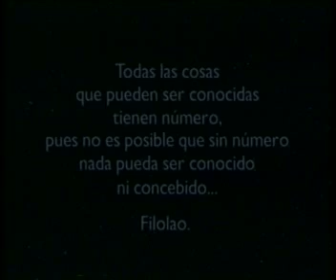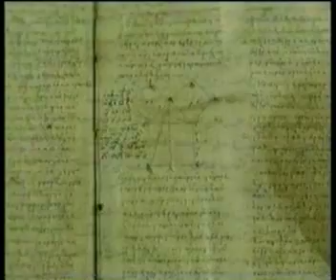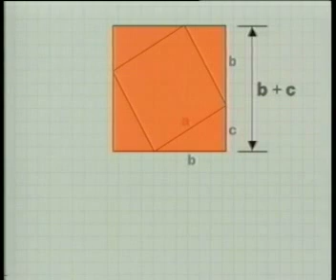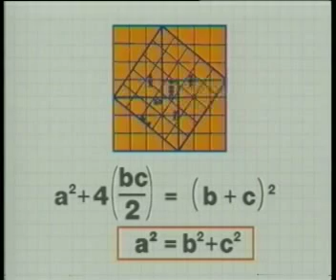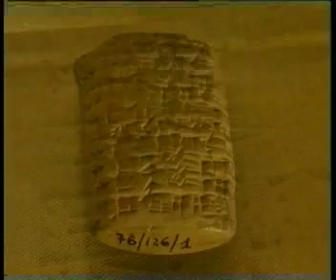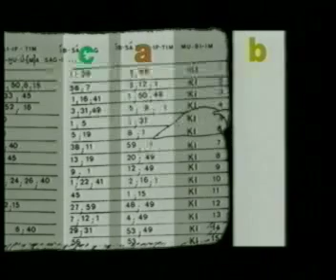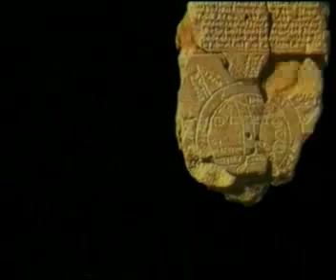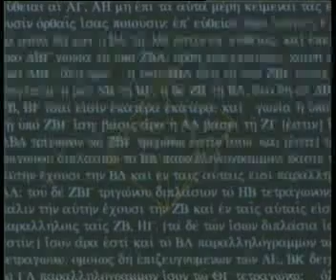Universo Matematico. Pitagoras Mucho Mas Que Un Teorema_01